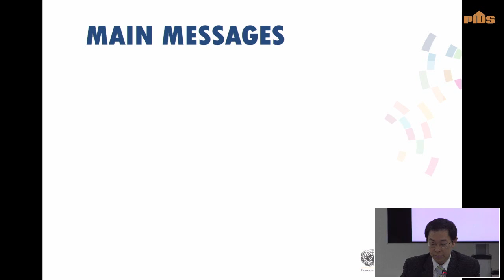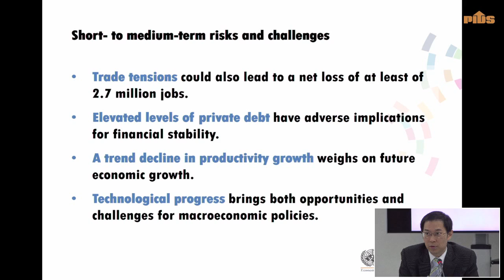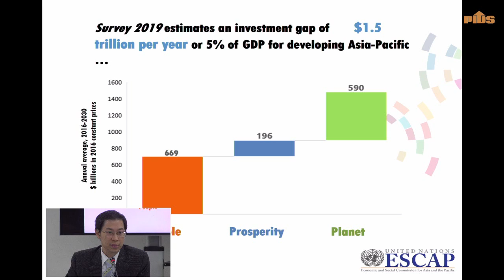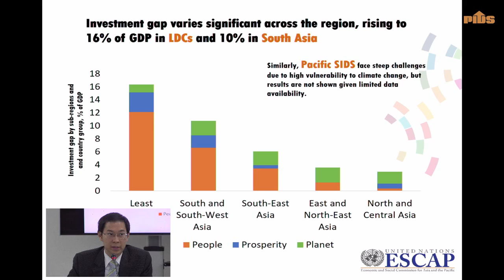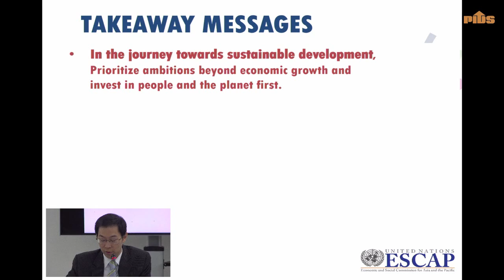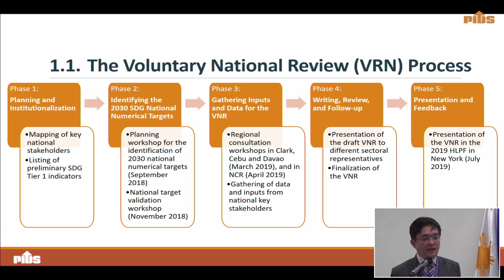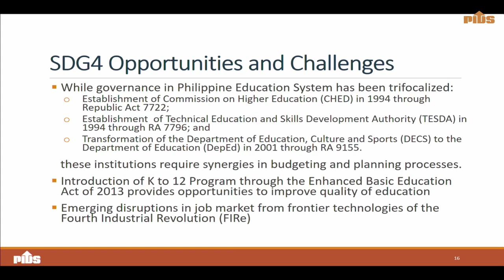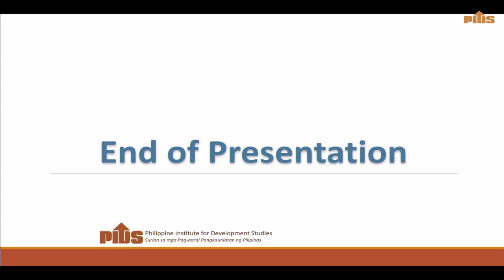PIDS-ESCAP Policy Dialogue on the Economic and Social Survey of Asia and the Pacific 2019